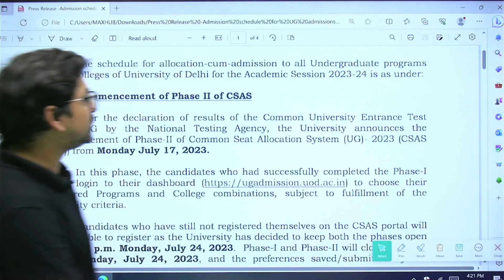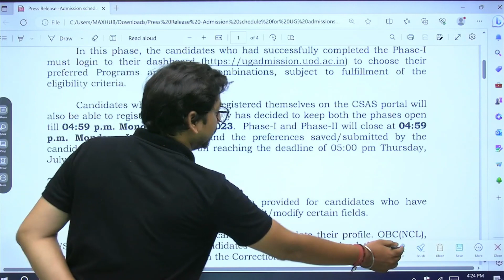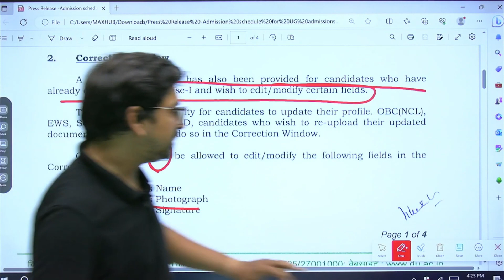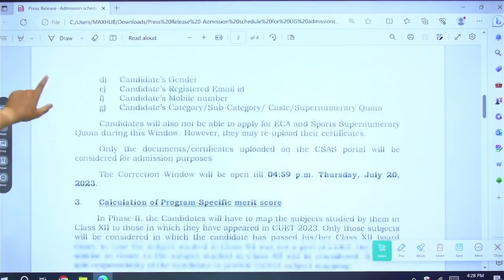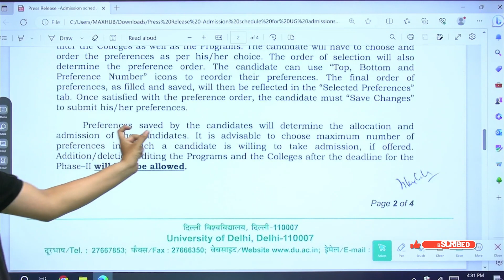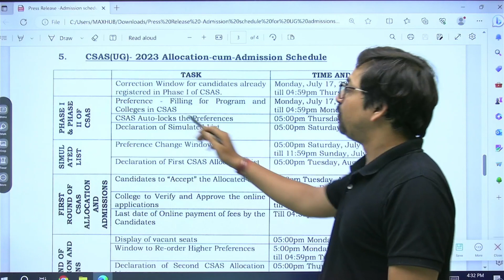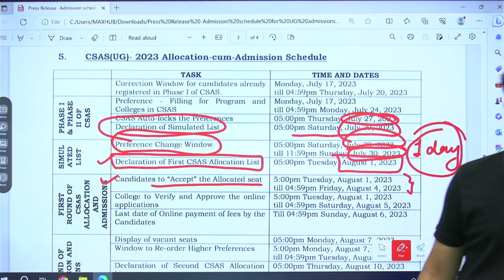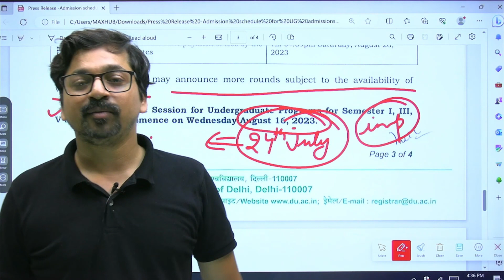Delhi University CSAS PORTAL Phase 2 | Important dates ?🔥🔥 | Step By Step || Prep Guru